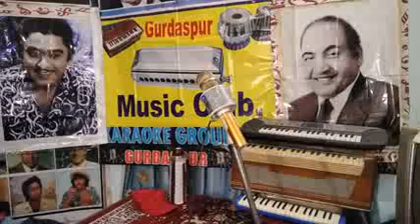SAMJHOTA. GAMON. SE. KER. LO